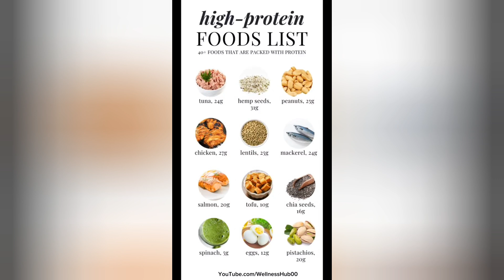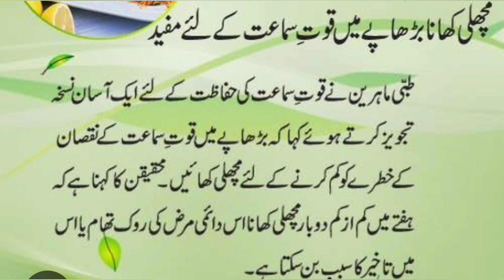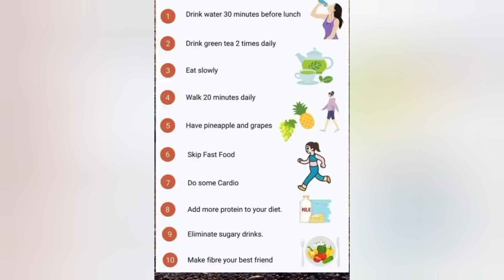Best proteins source|| proteins rich food in the world|| by dailyvlogwithayeshausman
Protein is an important component of a healthy diet.
Proteins act as structural components of body tissues, including muscles and bones.
In addition, all the enzymes in the body, and some hormones are made up of proteins.
. Eggs
02. Chicken breast
03. Fish
04. Lean beef
05. Pumpkin seeds
06. Lentils
07. Dairy

.Protein is a molecule which plays very important role in normal functioning of our bodies.
Protein is required mainly for muscle built up and synthesis of different hormones in our Body sowe need to intake this very important molecule on regular basis.